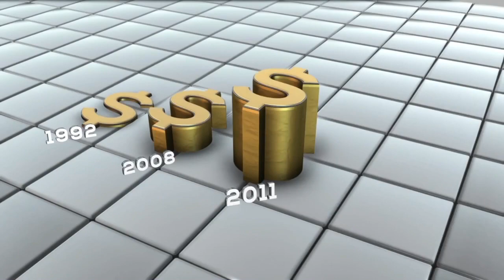Giới Thiệu Tập Đoàn Bất Động Sản Nam Long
Tập đoàn BĐS Nam Long Group với chiến lược chuyển đổi từ nhà phát triển Bất động sản “vừa túi tiền” để trở thành nhà phát triển khu đô thị tích hợp, tiên phong trong việc phát triển mô hình khu đô thị tích hợp – “modern township” chuẩn quốc tế.

Các dòng sản phẩm căn hộ Ehome (dưới 1 tỷ), Flora (từ 1,5 tỷ) và nhà phố/biệt thự Valora (từ 3 tỷ) của Nam Long Group rất được thị trường đón nhận vì phù hợp với túi tiền của đại đa số người dân.

Các khu đô thị Nam Long Group đang phát triển tiêu biểu như Mizuki – Nguyên Sơn (37ha, Bình Chánh), Akari City (8,5ha, quận Bình Tân), Waterpoint (355ha tại Long An, giai đoạn 1 khoảng 165 hecta) và Izumi City (170 ha tại Đồng Nai)...
Thông tin các dự án Nam Long đã và đang triển khai tại